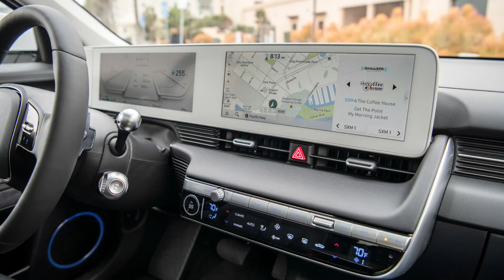SWIFT Car సైతం కూలిపోయేలా 3,70,000/-కే మార్కెట్లోకి వచ్చేసిన Toyota C-HR.! దీని మైలేజ్ 40KMPL